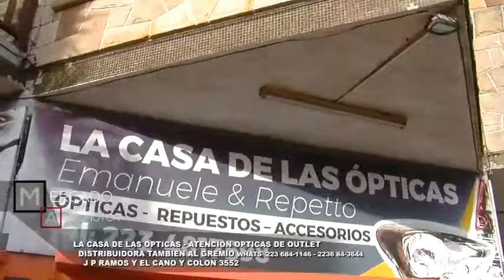LA CASA DE LAS OPTICAS CLIENTES Y GREMIO